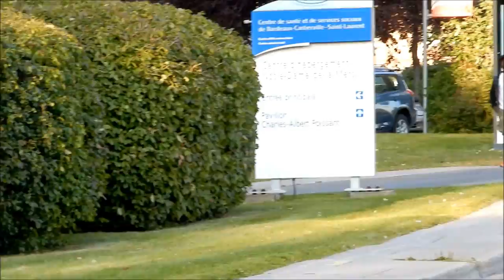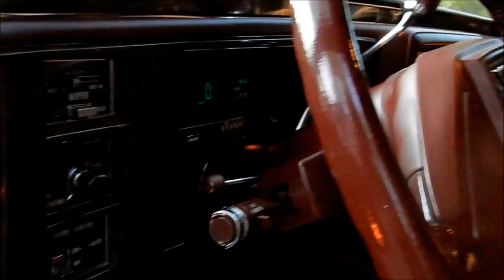STUNNING '92 CADILLAC FLEETWOOD BROUGHAM IN ACTION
IN MONTREAL.